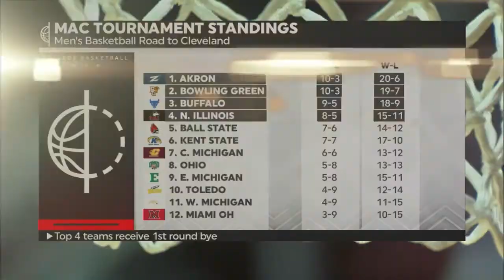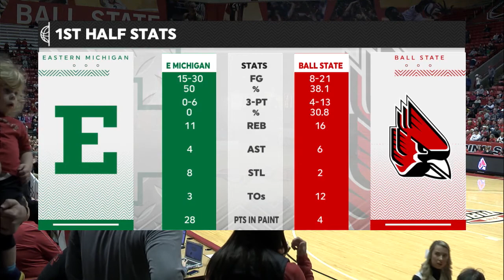Ball State v EMU Full Game 2020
Source: ESPN+/ ESPN3